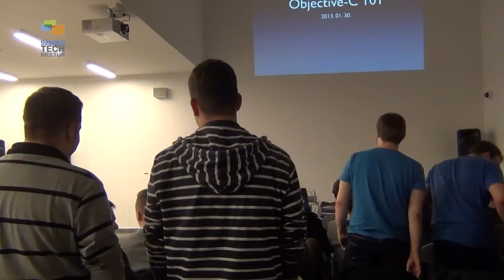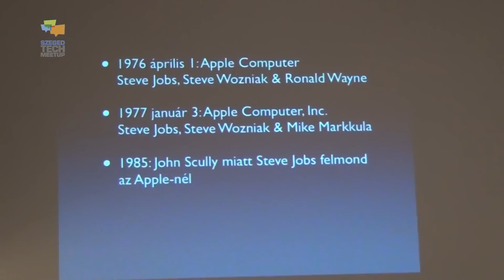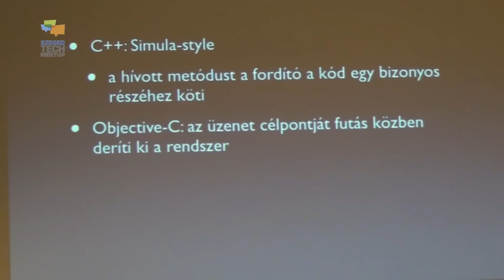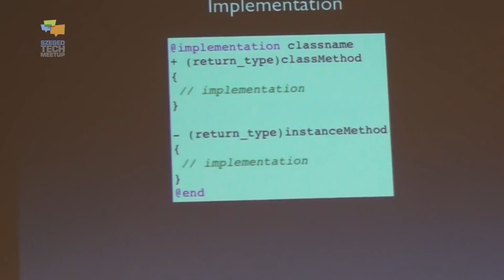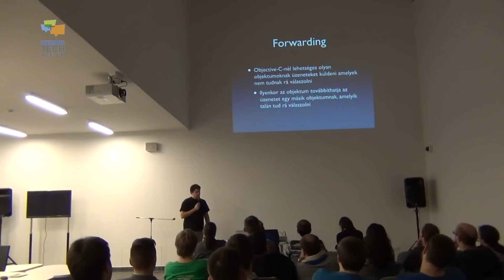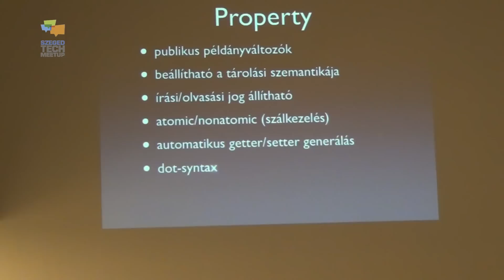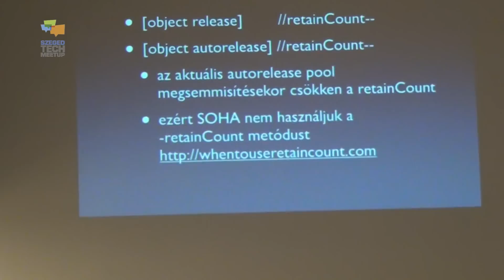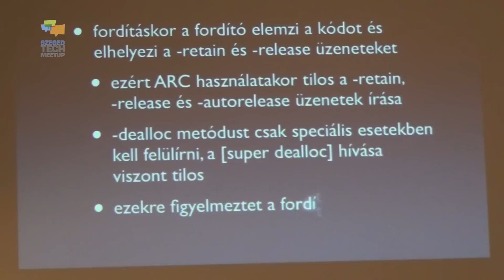Mobil iOS fejlesztés modern technológiákkal, Salánki Benjamin (SzegedTech 2013. január)